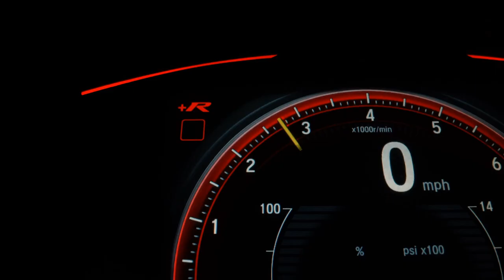CHEVROLET TRACKER - 2016 - Santo André/SP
Veiculo placa de são paulo

pericia cautelar aprovado
veiculo com procedencia
condição de taxas e prazos para fecharmos negócio.
parcelamos sua entrada ou veiculo integral via cartão de credito em ate 18 parcelas ( consulte nossos vendedores )
Estamos localizados dentro do Auto Shopping Global em Santo André (Av dos Estados, 8.000).
Venha comprar seu carro
Segunda á sexta das 9:00hs ás 20:00hs
Sábados até ás 19:00hs
Domingos e Feriados das 10:00hs ás 18:00hs.

Veja também nosso site com grandes ofertas felisamultimarcas.com.br

Recebemos proposta pelo Whats vivo ***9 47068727*** 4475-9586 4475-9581 ***

obs ,
a loja não se responsabiliza por erros de digitação

Dados do Veículo
Veículo: CHEVROLET / TRACKER 1.8 MPFI LT 4X2 16V
Ano: 2016/2016
Combustível: FLEX
Portas: 4 PORTAS
Câmbio: Automático
Cor: PRETA
KM: 50.000

✅ Air Bag
✅ Alarme
✅ Ar Condicionado
✅ Desembaçador Traseiro
✅ Direção Hidráulica
✅ Freio ABS
✅ Rádio
✅ Retrovisores Elétricos
✅ Sensor de Estacionamento
✅ Travas Elétricas
✅ Vidros Elétricos
✅ Limpador Traseiro
✅ Porta Copos
✅ Som Original